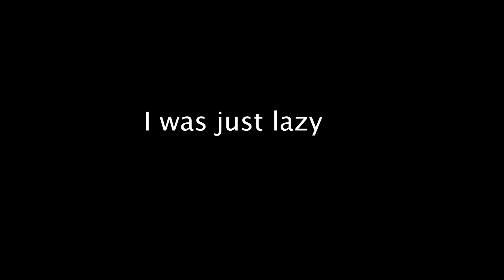My Workout Routine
This is my workout routine. This is totally real, 100% not staged or acted. This is pure, raw, and very powerful. You will be moved by this video. You will feel emotional.

Sorry I've been gone for so long! I was very lazy. I feel out of touch a little bit.
Oh well, the more I'll upload, the better I'll get.